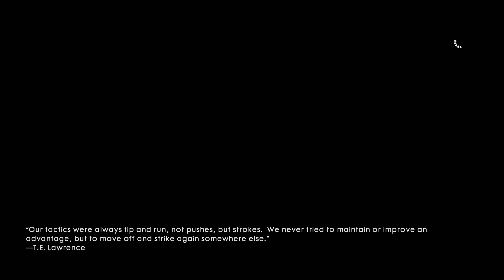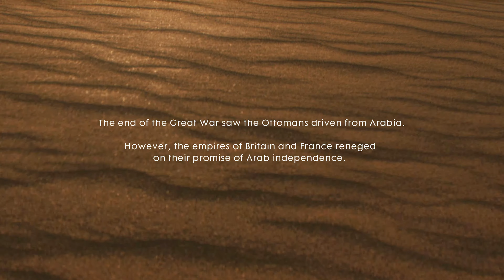Battlefield 1 - *5* Nothing Is Written - Hear the Desert *Uncommented/NO HUD*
Nekomentovany zaznam BF 1 bez HUDu a dalsich zbytecnosti.